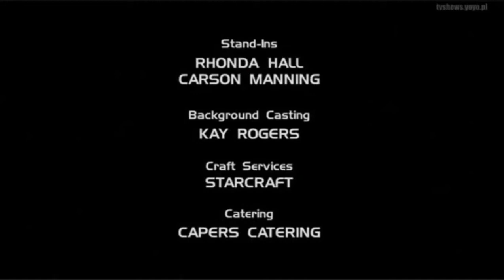Mutant X Season 3 Ending Credits